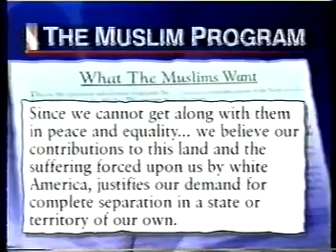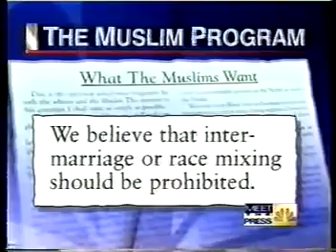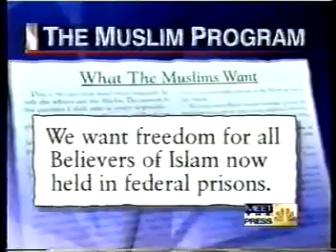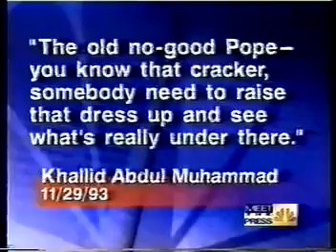Powerful Min Farrakhan Meet The Press Interview From 97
Powerful Message Even for Today!